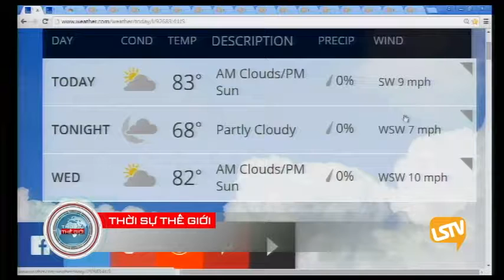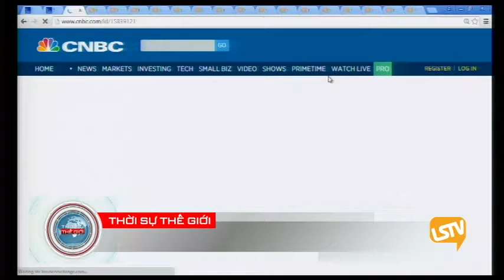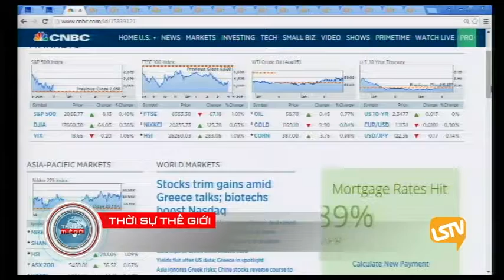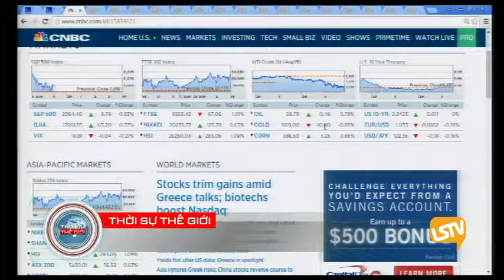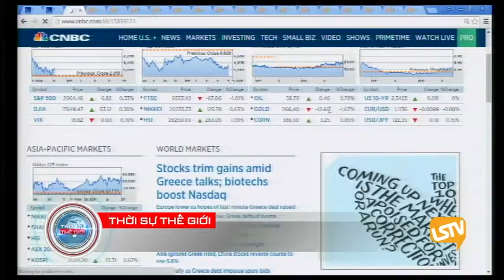THOI SU THE GIOI 2015 06 30 PART 01